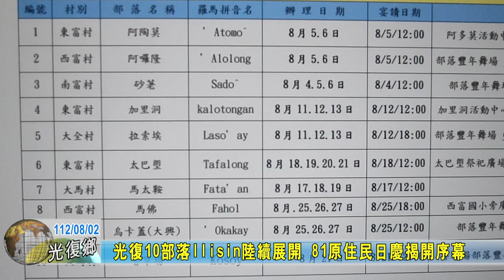20230802 06 光復10部落Ilisin陸續展開 81原住民日慶揭開序幕